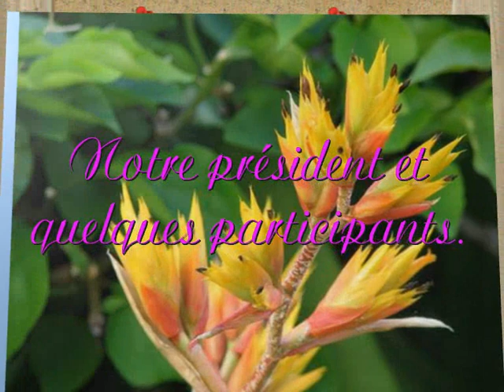chasse aux oeufs 04-04-2010_1.wmv